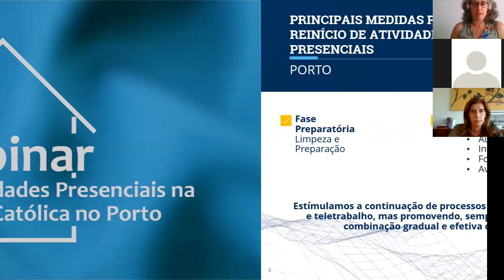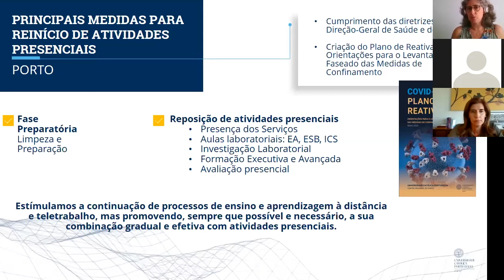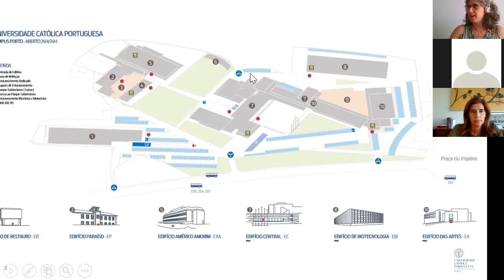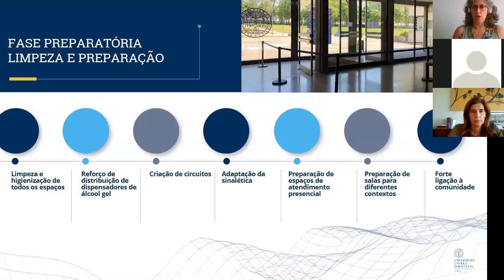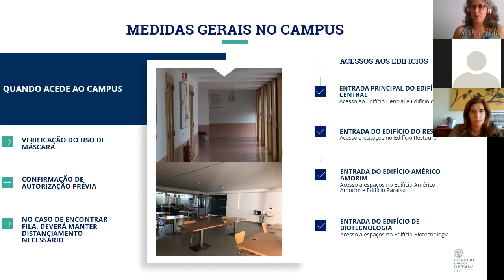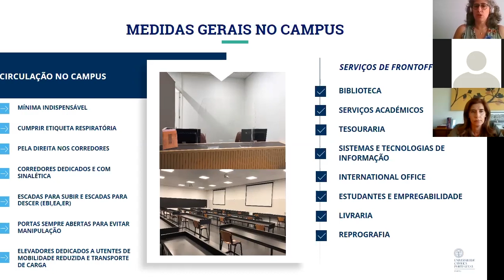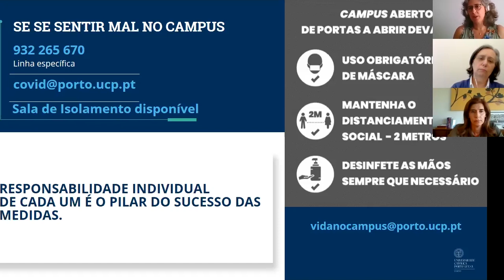Webinar: Reinício das Atividades Presenciais na Universidade Católica no Porto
Inicialmente transmitido no dia 19 de maio, pelas 17h30. O objetivo é o de apresentar as medidas que permitem uma retoma gradual das atividades presenciais no campus da Universidade Católica, no Porto.